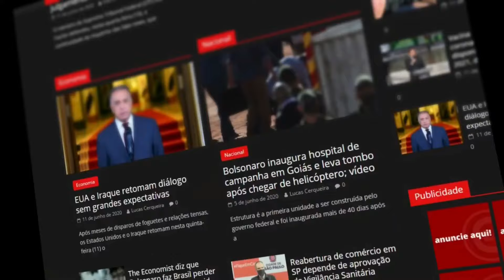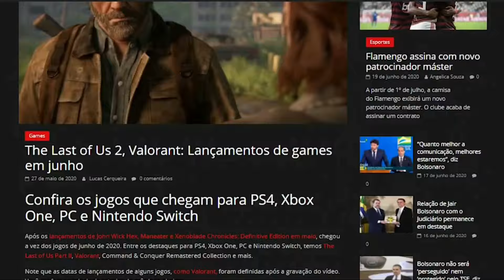ALGO ESTÁ PARA EXPLODIR NO MUNDO vai arrastar Israel, EUA, Irã e Rússia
APOIE O JORNALISMO DO CLM NEWS)